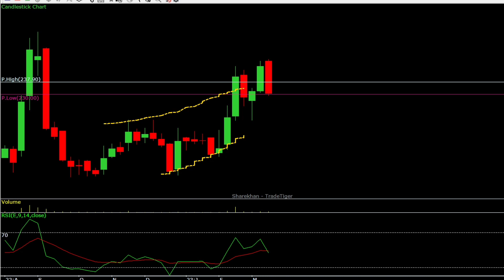Bancoindia share analysis | bancoindia share analysis today | bancoindia stock analysis | Stockisy